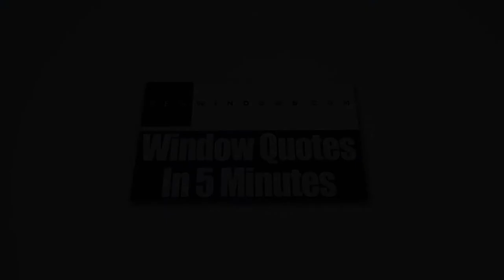Vinyl Windows Winchester MA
Zen Windows Boston, a company owned by Matt Rotondi, is changing the way that Americans in the US buy replacement windows.

Whenever you go shopping for replacement windows, no one has to be bothered or worried about dealing with a sales representative just to purchase your own replacement windows. At Zen Windows Boston, you won’t talk to anybody but the owner of the company, and he is Matt Rotondi. He’ll help you find out the best type of windows for your home. He will also supervise the installation team to make sure that everything will be perfect from start to finish.

Another good thing you should know is that we never take down payments. Unlike the majority of window replacement companies, Zen Windows does not require a down payment at the beginning of a project. Until all of your windows are completely mounted and you're absolutely satisfied with the end result, you don’t have to pay us a single dime. This puts you in control of the situation. As a company, we are committed to the highest standards of service and products, and definitely stand behind the quality of our work. We don’t get paid until we prove ourselves.

At Zen Windows Boston, we provide energy-efficient window models with designs and prices that are sure to meet your needs.  We have a wide variety of windows such as awning windows, bay windows, bow windows, casement windows, double hung windows, garden windows, hopper windows, picture windows, round top windows, slider windows, and special shape windows.

In just 5 minutes, we will send your window quote. It’s that easy!

Name: Matt Rotondi
Organization: Zen Windows Boston LLC
Address: 1500 District Ave, Burlington, MA  01803